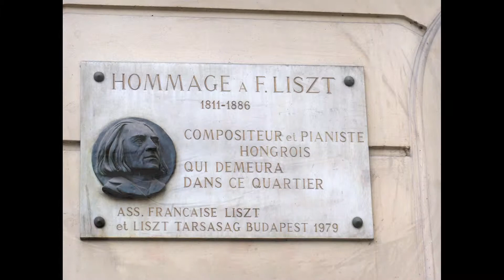IMAGES OF PARIS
Photographs I took of Paris in the Spring - 2017.
Music    "Atala" .  Romanian & Hungarian Gypsy Music